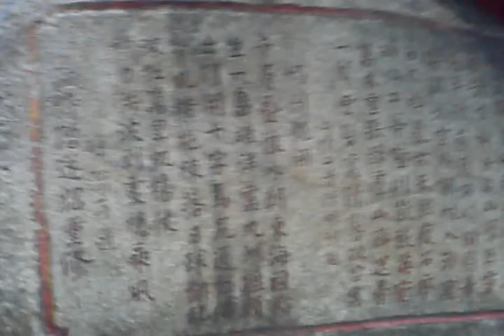A Ma Temple 9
This is the A Ma temple in Macau.  A Ma is a goddess worshipped by the indigenous inhabitants of Macau.